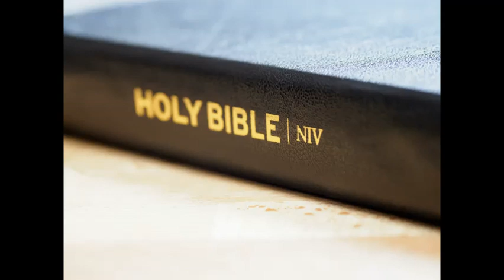Micah Chapter 4 Tamil Version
மீகா அதிகாரம் 4

1   ஆனாலும், கடைசி நாட்களில் கர்த்தருடைய ஆலயமாகிய பர்வதம் பர்வதங்களின் கொடுமுடியில் ஸ்தாபிக்கப்பட்டு, மலைகளுக்கு மேலாய் உயர்த்தப்பட்டிருக்கும், எல்லா ஜாதிகளும் அதினிடத்திற்கு ஓடிவருவார்கள்.

2   திரளான ஜாதிகள் புறப்பட்டு வந்து: நாம் கர்த்தரின் பர்வதத்துக்கும், யாக்கோபின் தேவனுடைய ஆலயத்துக்கும் போவோம் வாருங்கள்; அவர் தமது வழிகளை நமக்குப் போதிப்பார், நாம் அவர் பாதைகளில் நடப்போம் என்பார்கள்; ஏனெனில் சீயோனிலிருந்து வேதமும், எருசலேமிலிருந்து கர்த்தரின் வசனமும் வெளிப்படும்.

3   அவர் திரளான ஜனங்களுக்குள் நியாயந்தீர்த்து, தூரத்திலுள்ள பலத்த ஜாதிகளைக் கடிந்துகொள்ளுவார்; அப்பொழுது அவர்கள் தங்கள் பட்டயங்களை மண்வெட்டிகளாகவும், தங்கள் ஈட்டிகளை அறிவாள்களாகவும் அடிப்பார்கள்; ஒரு ஜாதிக்கு விரோதமாய் மறுஜாதி பட்டயம் எடுப்பதில்லை; இனி அவர்கள் யுத்தத்தைக் கற்பதுமில்லை.

4   அவனவன் தன் தன் திராட்சச்செடியின் நிழலிலும், தன் தன் அத்திமரத்தின் நிழலிலும் பயப்படுத்துவார் இல்லாமல் உட்காருவான்; சேனைகளுடைய கர்த்தரின் வாய் இதைச் சொல்லிற்று.

5   சகல ஜனங்களும் தங்கள் தங்கள் தேவனுடைய நாமத்தைப் பற்றிக்கொண்டு நடப்பார்கள்; நாங்களும் எங்கள் தேவனாகிய கர்த்தருடைய நாமத்தைப் பற்றிக்கொண்டு என்றென்றைக்குமுள்ள சதாகாலங்களிலும் நடப்போம்.

6   கர்த்தர் சொல்லுகிறது என்னவென்றால்: அந்நாளிலே நான் நொண்டியானவளைச் சேர்த்து, தள்ளுண்டவளையும் தீங்கு அனுபவித்தவளையும் கூட்டிக்கொண்டு,

7   நொண்டியானவளை மீதியான ஜனமாகவும், தூரமாய்த் தள்ளுண்டுபோனவளைப் பலத்த ஜாதியாகவும் வைப்பேன்; அவர்கள்பேரில் கர்த்தர் சீயோன் பர்வதத்திலே இதுமுதல் என்றென்றைக்கும் ராஜாவாயிருப்பார்.

8   மந்தையின் துருக்கமே, சீயோன் குமாரத்தியின் அரணே, முந்தின ஆளுகை உன்னிடத்தில் வரும்; ராஜரிகம் எருசலேம் குமாரத்தியினிடத்தில் வரும்.

9   இப்போதும் நீ சத்தமிட்டுக் கதறுவானேன்? ராஜாவானவர் உன்னிடத்தில் இல்லையோ? உன் ஆலோசனைக்காரர் அழிந்துபோனார்களோ? பிரசவிக்கிற ஸ்திரீக்கு ஒத்த வேதனை உனக்கு உண்டாகும்.

10  சீயோன் குமாரத்தியே, பிரசவ ஸ்திரீயைப்போல அம்பாயப்பட்டு வேதனைப்படு; நீ இப்போது நகரத்திலிருந்து புறப்பட்டு, வெளிகளில் தங்கி, பாபிலோன் வரைக்கும் போவாய், அங்கே விடுவிக்கப்படுவாய்; அங்கே கர்த்தர் உன்னை உன் சத்துருக்களின் கைக்கு நீங்கலாக்கி மீட்பார்.

11  சீயோன் தீட்டுப்படுவாளாக, எங்கள் கண் அவளைக் காண்பதாக என்று சொல்லி, அநேக ஜாதியார் உனக்கு விரோதமாகக் கூடியிருக்கிறார்கள்.

12  ஆனாலும் அவர்கள் கர்த்தருடைய நினைவுகளை அறியாமலும், அவருடைய யோசனையை உணராமலும் இருக்கிறார்கள்; அவர் அரிக்கட்டுகளைப்போல அவர்களைக் களத்திலே சேர்ப்பார்.

13  சீயோன் குமாரத்தியே, நீ எழுந்து போரடி; நான் உன் கொம்புகளை இரும்பும், உன் குளம்புகளை வெண்கலமுமாக்குவேன்; நீ அநேக ஜனங்களை நொறுக்கிப்போடுவாய்; அவர்கள் தேடிச் சேர்த்ததை நீ கர்த்தருக்கென்றும், அவர்களுடைய ஆஸ்தியைப் பூமிக்கெல்லாம் ஆண்டவராயிருக்கிறவருக்கென்றும் நியமிப்பாய்.